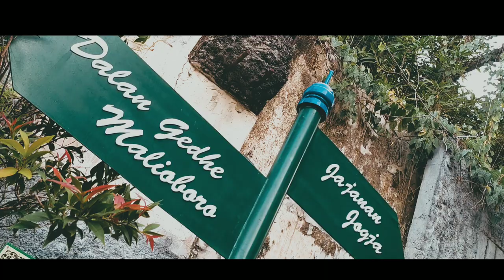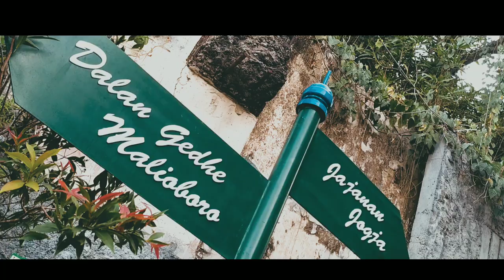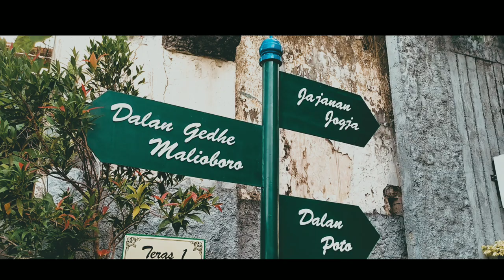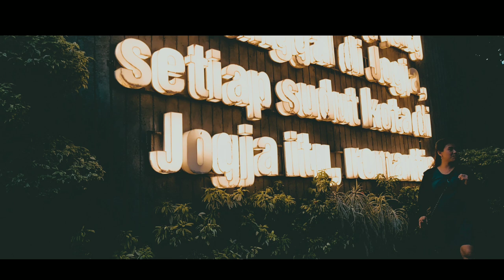YA NAFSUTI - ITANENG TENRI BOLO angklung satria jogja | musik versi angklung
Angklung from Indonesia🇮🇩🇮🇩🇮🇩🇮🇩🇮🇩🇮🇩🇮🇩🇮🇩

Angklung is one of the traditional Indonesian musical instruments and comes from West Java. Happy listening

Title : Itaneng Tenri Bolo
Cipt : Ahmad Ridha
Versi : Angklung
Remixer : Angklung Satria Jogja
vidio editor : Angklung Satria Jogja

Tonton juga full music angklung

Maturnuwun

Mohon maaf jika anda memiliki hak cipta atas lagu yang saya cover/remix dengan versi angklung, dan ingin untuk dihapus di channel saya, tolong menghubungi terlebih dahulu melewati contak di bawah ini
🙏🙏🙏 maturnuwun